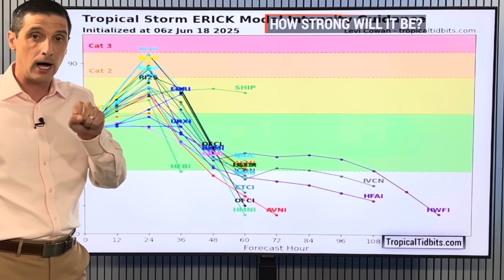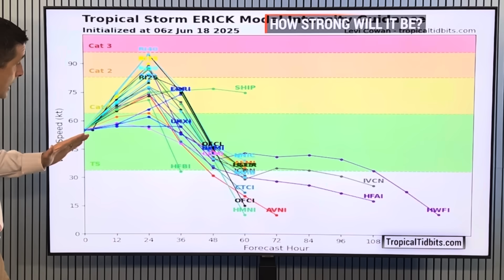Dangerous Hurricane Erick gets Stronger...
Rapid Intensification! In this video, Hurricane Erick and the winds, rain, and life-threatening situation along the Southern Coast of Mexico. Where Hurricane Preparations need to be rushed to completion, and new Tropical Waves coming in!